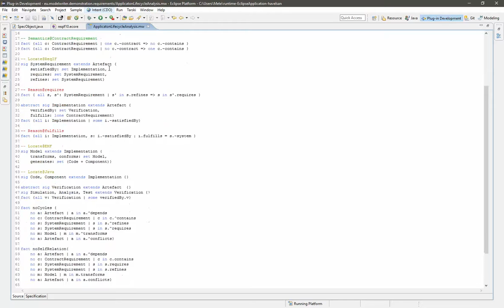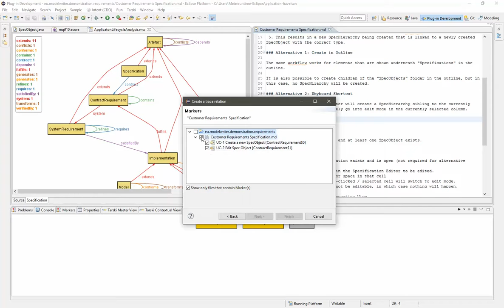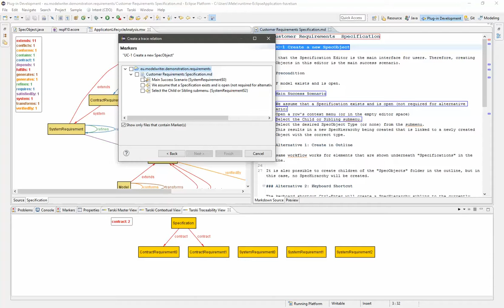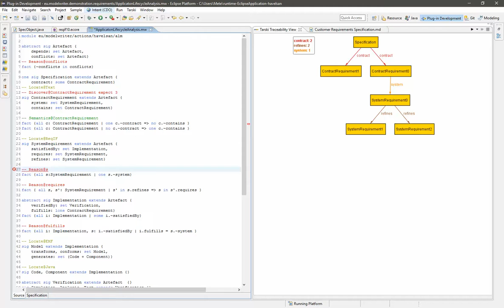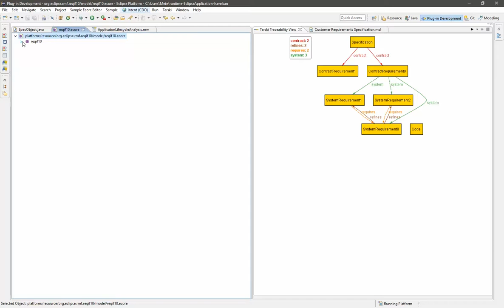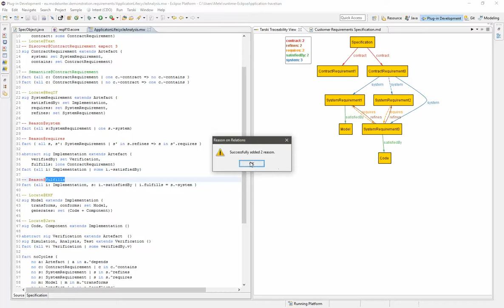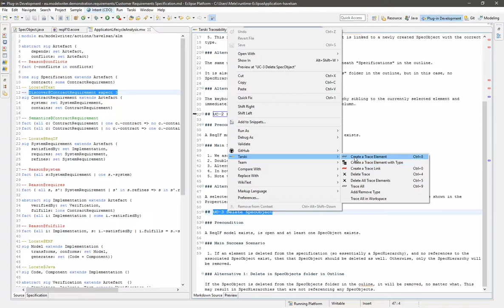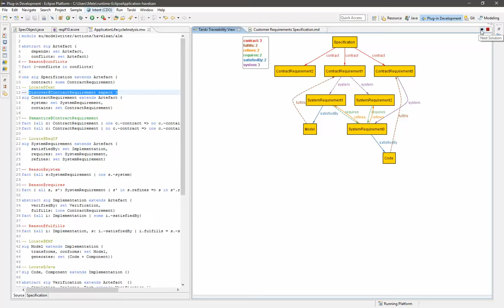Tarski Full Demonstration (latest version of the platform)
In this video, I’d like to demonstrate several core features of Tarski Platform.
- First of all, I’ll show how to upload a formal specification of traceability, in other words, configuration of the Eclipse workspace,
- Second, in the context of Traceability Management, I will create several trace elements and trace links, and, at the same time, a first order relational model is being generated by the Tarski platform.
- And Finally, I will perform some user actions for formal analysis on traceability information.